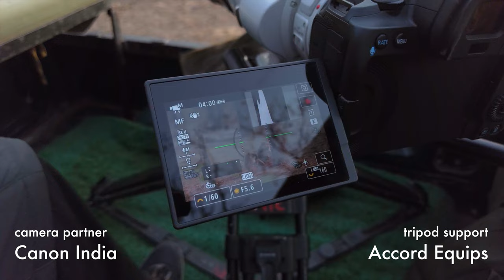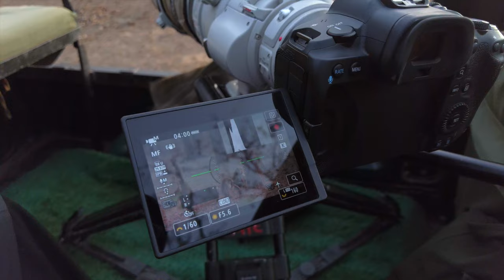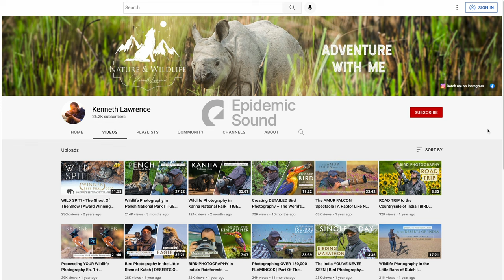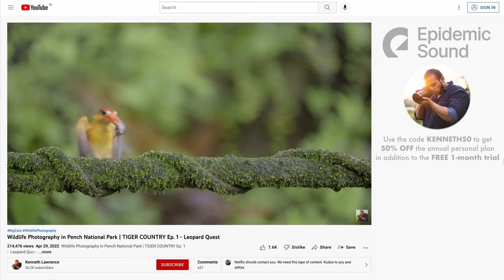Wildlife Photography in Satpura National Park | TIGER COUNTRY Ep. 3 - New Life (Canon R5 8K)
Paragons of Virtue - Jo Wandrini
Nordic Shine - Savvun (Channel Intro & Outro)
An Unusual Child - August Wilhelmsson
Desert Parade - Rand Aldo
A Little House in Smalltown - Arthur Benson
Clouds Brush the Prairie - Trevor Kowalski
Ae We - Emily Rubye
Elm Lake - Elm Lake
There Is No Me - August Wilhelmsson
Dancing in the Rain - Johannes Bornlof
Never Look Back - Erasmus Talbot
Walk Tall - Johannes Bornlof
Varyra - Sandra Marteleur
Voice of the Sea - Bonnie Grace
The Old Dirt Road - Bo the Drifter (Vocals)
Deeper Than The Ocean - Bonnie Grace
Driving Me Crazy (Instrumental) - Will Harrison

Wildlife Photography in Satpura National Park | TIGER COUNTRY Ep. 3 -  New Life. Most of the scenes in the episode were filmed in 8K on the Canon EOS R5.

After filming in Pench and Kanha National Park last October, here's bringing you back into the jungles of central India. Now, the seasons have changed - we'll explore Satpura National Park during the peak of summer and witness how various species still manage to emerge and thrive.

Titled 'New Life', this episode features wild youngins of both land and sky. We'll understand what it means to grow up in the wild, and what it takes to be a parent during the most scorching time of the year. Whilst we're at it, we'll also experience a couple of night safaris and get intimate glimpses of wildlife after dark.

This series is co-produced by Pugdundee Safaris and Kenneth Lawrence.

Camera Partner - Canon India
Tripod Support - Accord Equips
Additional Research & BTS - Akshita Saxena
Naturalist - Harendra Sahu

Filmed & photographed on the Canon R5. For optics, I used the EF 200-400mm f4L IS zoom lens with the inbuilt 1.4x teleconverter.

Immense gratitude to the forest department for their tireless support towards conserving wildlife and to the safari guides for sharing their knowledge and wisdom.

► Economical PRO Video Tripod I use / recommend:

► 80L Dry Cabinet / Dehumidifier I use:

► 30L Dry Cabinet / Dehumidifier I recommend:

► Camera Gimbal I use / recommend:

► Laptop I use for editing 4K & 8K videos:

► External HDD I use: